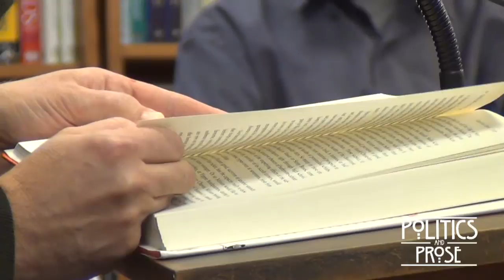Jonathan Lethem "Dissident Gardens"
Lethem's tenth novel is a sweeping look at American life and politics from the 1930s to today as experienced by Rose Zimmer of Sunnyside, Queens, and her daughter, Miriam. Both women are passionate activists, and Lethem tells both a national and a family story as Rose's communism gives way to the unorthodox movements of the 1960s.

Founded by Carla Cohen and Barbara Meade in 1984, Politics & Prose Bookstore is Washington, D.C.'s premier independent bookstore and cultural hub, a gathering place for people interested in reading and discussing books. Politics & Prose offers superior service, unusual book choices, and a haven for book lovers in the store